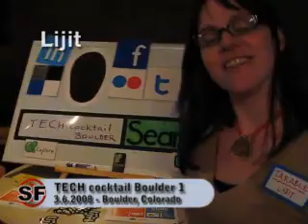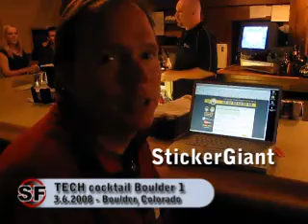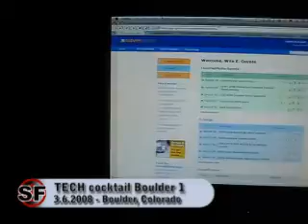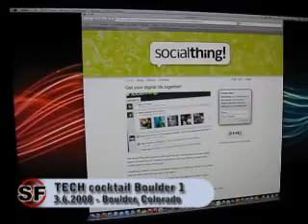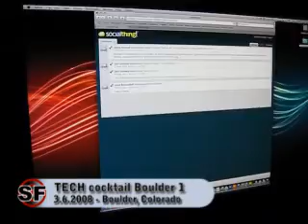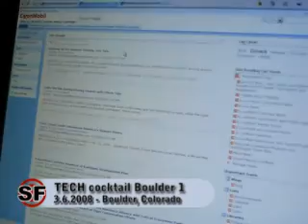TECH cocktail Boulder 1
Frank Gruber of SOMEWHAT FRANK and TECH cocktail captures some of the evenings happenings at TECH cocktail Boulder 1 an event done in partnership with DEMO in Boulder, Colorado on March 6, 2008.